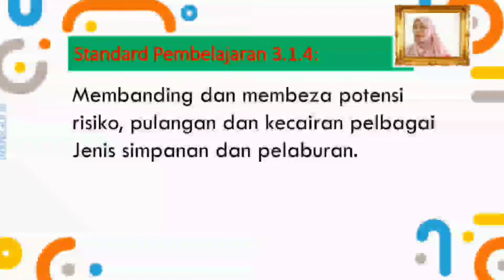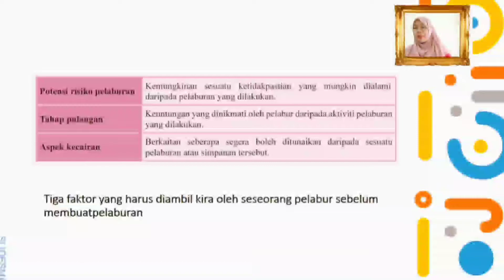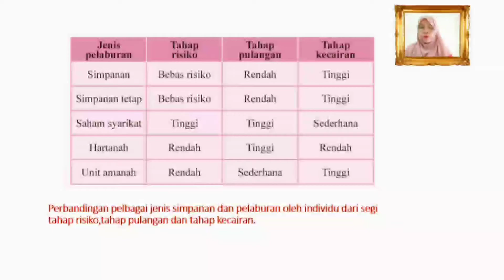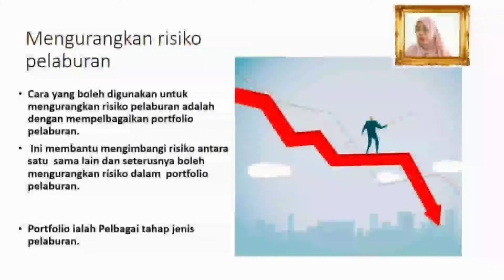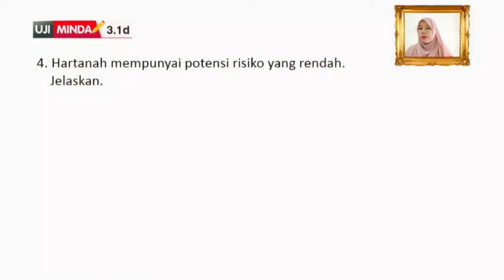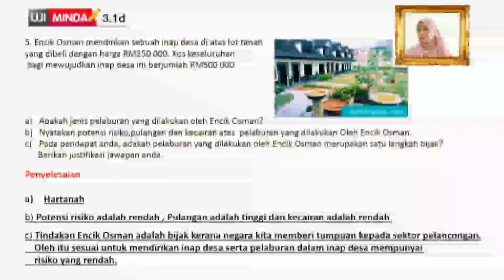3.1.4 RISIKO,PULANGAN DAN KECAIRAN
Video ini membincangkan tiga faktor yang harus diambil kira oleh seseorang pelabur sebelum membuat pelaburan iaitu:
1. Risiko pelaburan - Terdapat ketidakpastian atau tidak ada jaminan tentang keuntungan.

2. Tahap pulangan - Keuntungan yang diperoleh daripada aktiviti pelaburan. Untuk mendapat pulangan tinggi,tahap risiko juga tinggi.

3.Aspek kecairan - Keadaan dimana aset-aset pelaburan boleh ditukar dalam bentuk tunai dalam jangka masa yang singkat.

Terdapat pelbagai simpanan dan pelaburan iaitu simpanan ,simpanan tetap,saham,hartanah dan unit amanah yang mempunyai tahap risiko,tahap pulangan dan tahap kecairan masing-masing.

Semoga bermanfaat🌹❤️